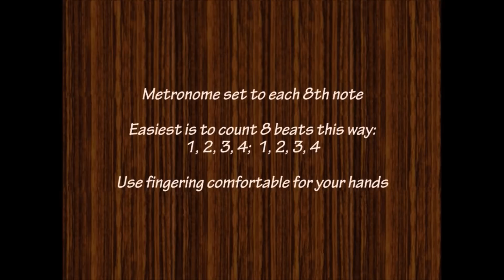Amapola Piano Tutorial SLOW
Request from the U.S. This goes with the at tempo tutorial.
Level 5, B Flat Major